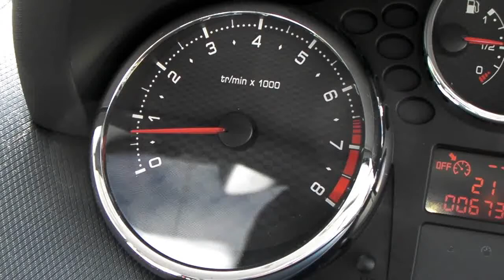Peugeot207GTi_TURN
リレー風の音だぜぃ。